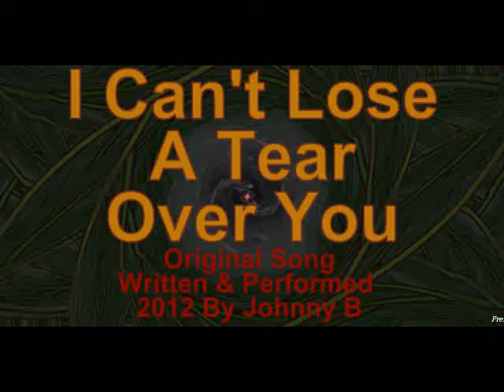I Can't Lose A Tear Over You.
I wrote this little country song for a female to sing. I can't really do the song any justice so if there's a female singer out there see what you can do with it. Johnny B sings another of his original songs for other singers to record subject to royalty returns back to him. This is just a very rough demo and it can be adapted in many ways to suit other singers with their own backing music and to suit their own style.
Written, performed and composed 2012 By Johnny B.